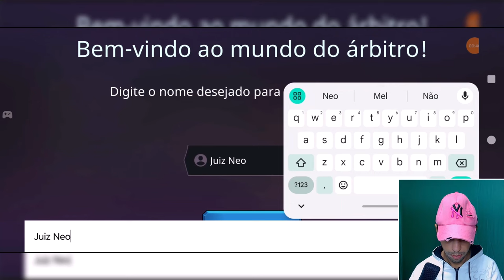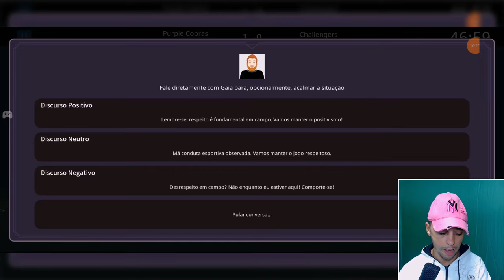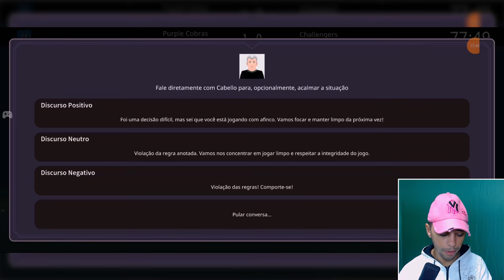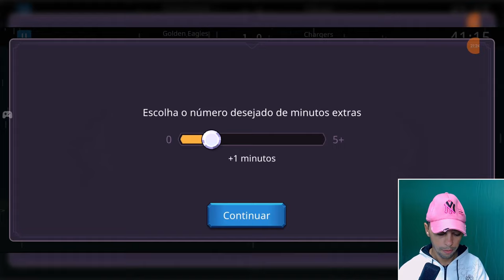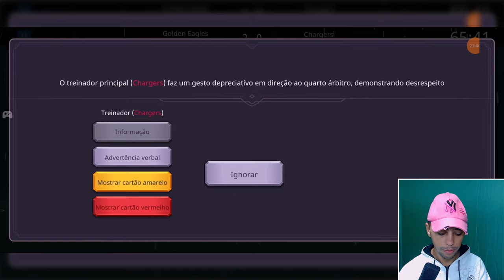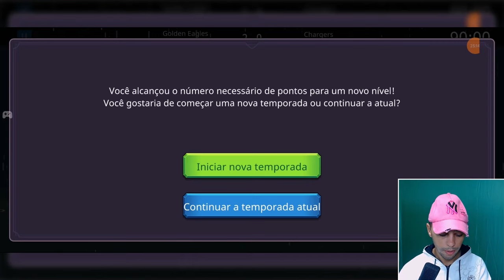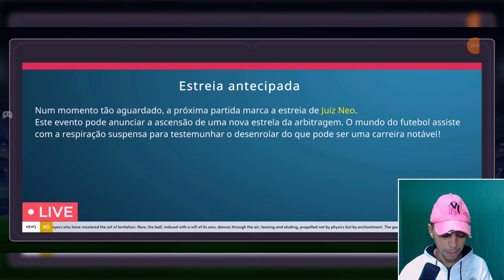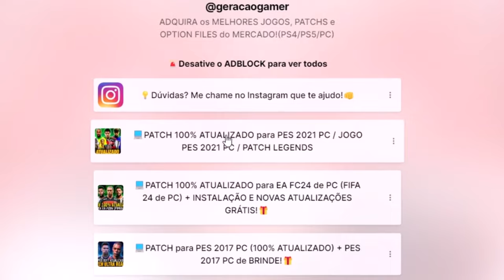O INÍCIO DE UM GRANDE ÁRBITRO! - MODO CARREIRA JUIZ de FUTEBOL #1 - Football Referee Simulator